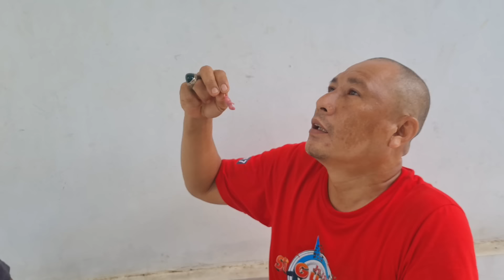JAMU KUAT SUPER MANJUR | TERBUKTI